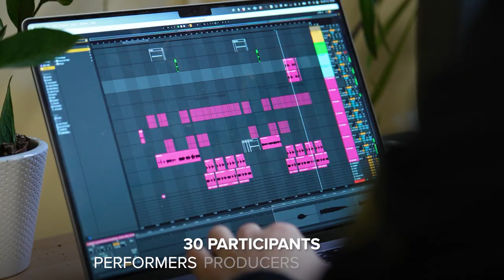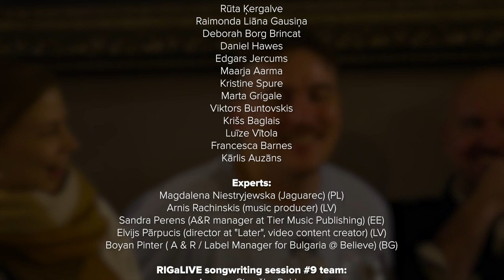SONG WRITING CAMP "RIGALIVE#9" AFTERMOVIE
7.-9. November 2023,
Riga, Latvia
30 participants: authors, producers and performers from Latvia, Estonia, Ukraine, Poland, Czech Republic,

3 RIGaLIVE days ,2 songwriting days, 10 teams, 24 new songs.

30 participants: authors, producers and performers from Latvia, Estonia, Sweden, Poland, Czech Republic, Slovenia, Germany, France, UK

3 RIGaLIVE days

2 songwriting days, 10 teams, 24 new songs!

Producers:
Jēkabs Ludvigs Kalmanis
Jeremi Siejka
Jānis Jačmenkins
Grimaud BOUVERET
Jānis Celmiņš
Conor Fitzpatrick
Marks Matisons
Raul Ojamaa
Carl-Philip Madis
Benjamin Ruby

Songwriters and singers:
Klaudija Bērziņa
Amanda Slobožaņina
Laetitia "Kiki" Pohl
Laura Prits
Rodan Tuka
Kristina Hanses
Aivars Lietaunieks
Rūta Ķergalve
Raimonda Liāna Gausiņa
Deborah Borg Brincat
Daniel Hawes
Edgars Jercums
Maarja Aarma
Kristine Spure
Marta Grigale
Viktors Buntovskis
Krišs Baglais
Luīze Vītola
Francesca Barnes
Kārlis Auzāns

Experts:
Magdalena Niestryjewska (Jaguarec)(PL), Arnis Rachinskis (music producer)(LV), Sandra Perens (A&R manager at Tier Music Publishing)(EE), Elvijs Pārpucis (director at "Later", video content creator )(LV) and Boyan Pinter ( A & R / Label Manager for Bulgaria @ Believe)(BG).
Beigās pirms logotipiem

RIGaLIVE songwriting session #9 team:
Agnese Cimuška-Rekke
Krišjānis Geidāns
Kaspars Ansons
Līva Pētersone-Kļaviņa
Karina Savicka
Miks Burmistris - video, foto

RIGaLIVE#9friends: (logo)
LaIPA, Kultūras ministrija, Jāzepa Medina Rīgas mūzikas vidusskola, Laima, Aldris, msonicBaltic, VENDEN, Latvijas 1. Rokkafejnīca